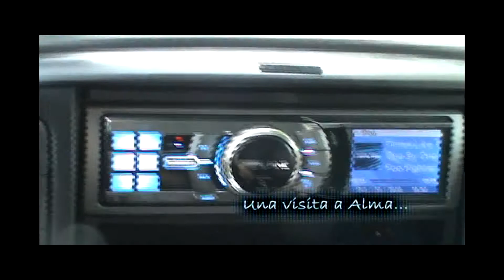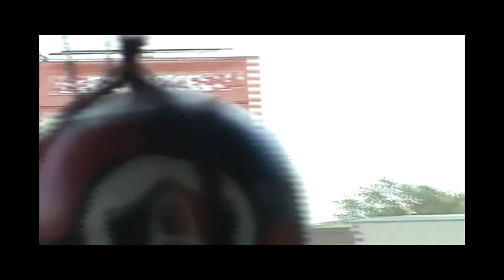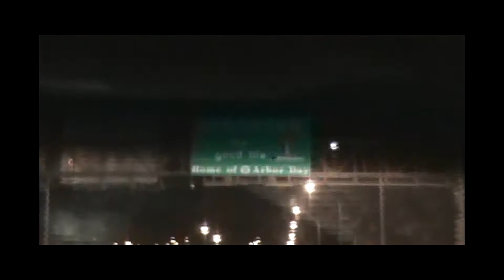6 horas...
El recuento de la ultima visita a Alma ahora que ya va a ser mama. ( 5+ meses) Un pequeño viaje a través de noreste de Nebraska.